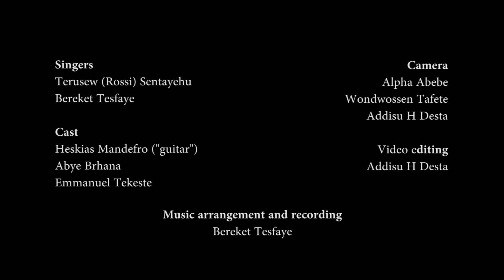DinQ Newu Lene Geta/AltemareM Alugn (Rossi & Bereket)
Singers
Terusew (Rossi) Sentayehu
Bereket Tesfaye

Music Arrangement and recording
Bereket Tesfaye

DinQ Newu Lene Geta
Mogn Newu aletemarem Alugn

Dereje Kebede